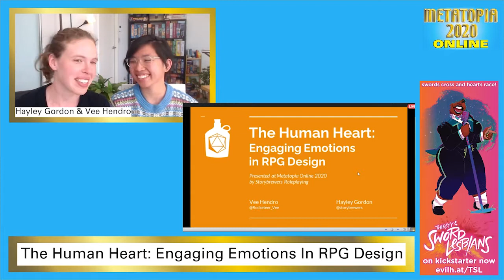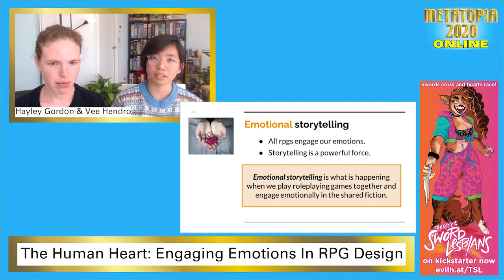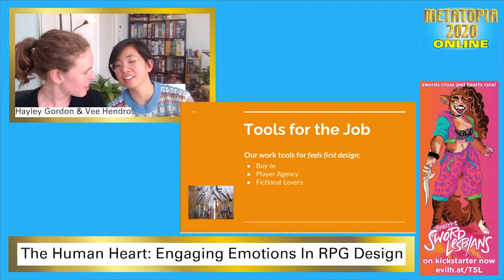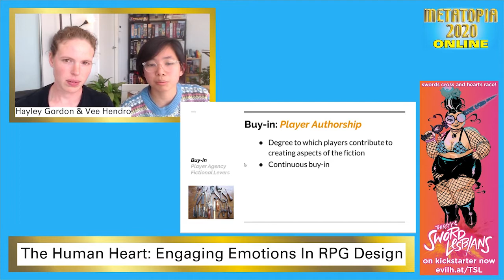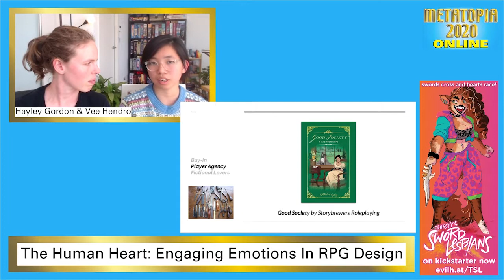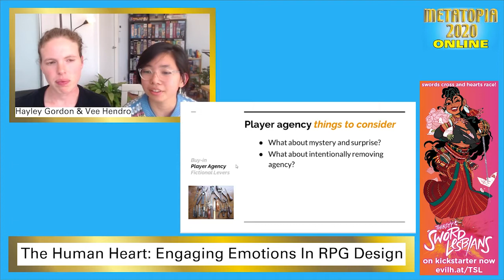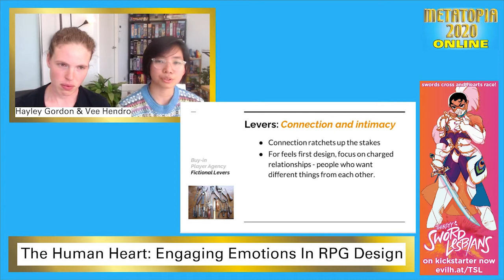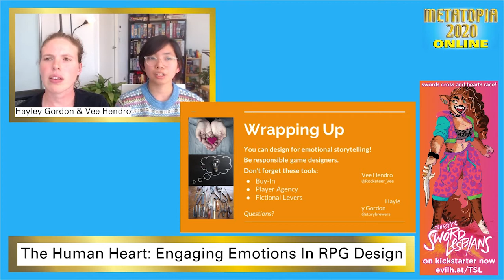The Human Heart: Engaging Emotions In RPG Design - METATOPIA ONLINE 2020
"The Human Heart: Engaging Emotions In RPG Design" presented by Vee Hendro, Hayley Gordon. All RPGs engage our emotions, and some are made with feels first in mind. We discuss the ethics and how-to of emotional storytelling and RPG design. From buy-in to agency and safety, how can we make anguish and yearning an enjoyable experience?